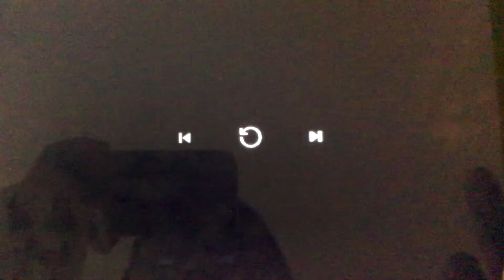Mind That Bike GC HD